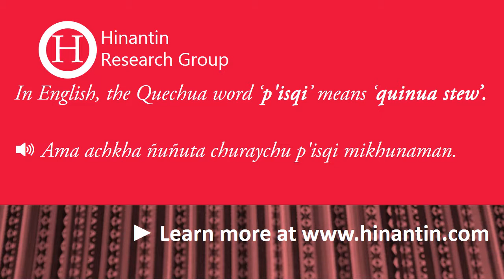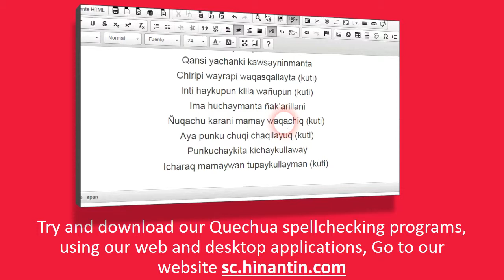How to pronounce p'isqi ‘quinua stew’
In today's program we will talk about the term P'isqi ‘quinua stew’

Social

Hinantin Research Group: The entry ‘p'isqi‘ is part of the basis for the development of a freely available talking dictionary for Quechua language.